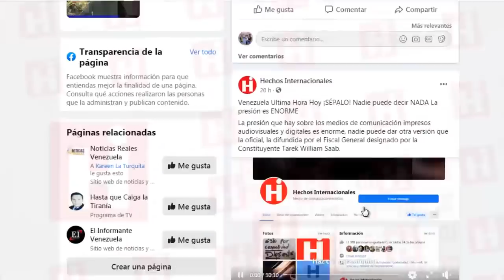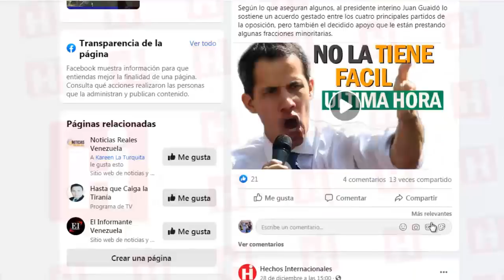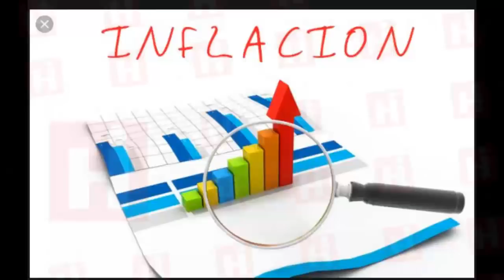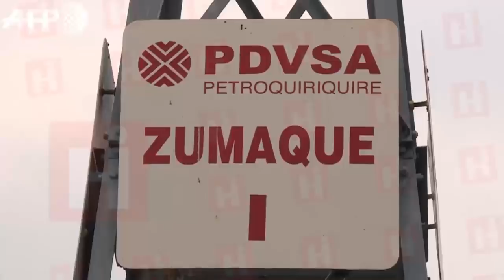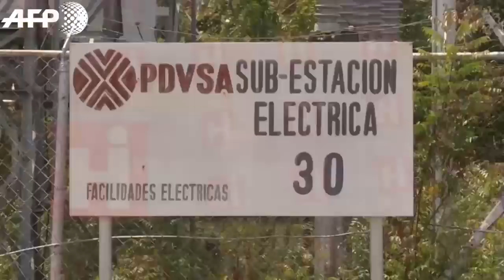✅ Venezuela Ultima Hora Hoy 🙊 MADURO privatiza ¡EN SILENCIO! 🛢️ Entérate de lo que HACE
Nicolás maduro ha anunciado cambios para el año 2020 y el primero de ellos es el cambio de la presidencia de la Asamblea Nacional, con lo que espera tomar nuevamente el control  absoluto del país y según él, activar la economía.